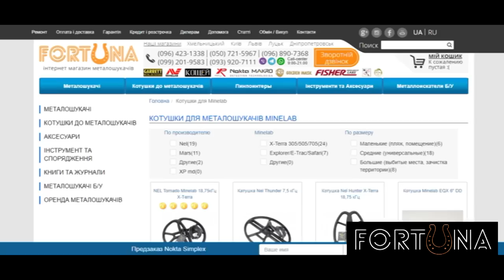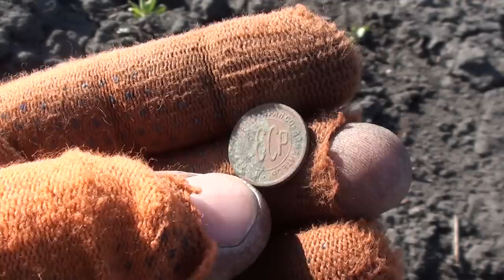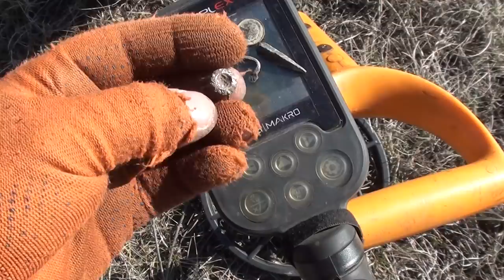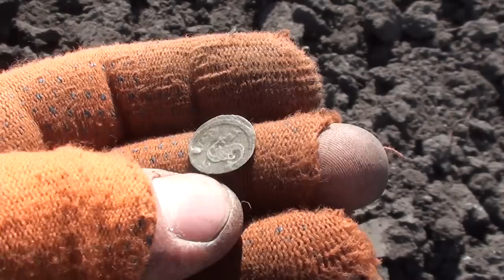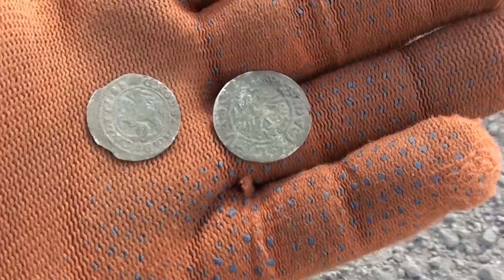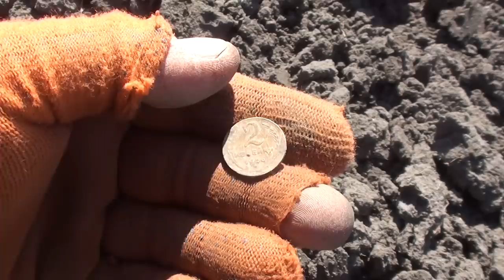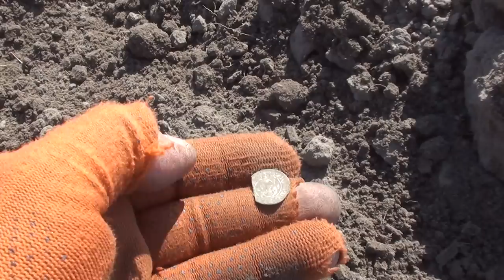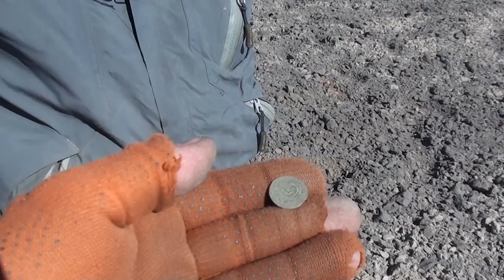Симплекс против Деуса. Копаем по средневековью. В поисках золота UA!